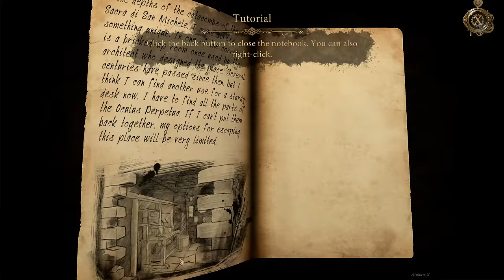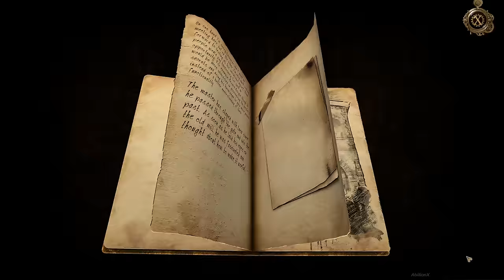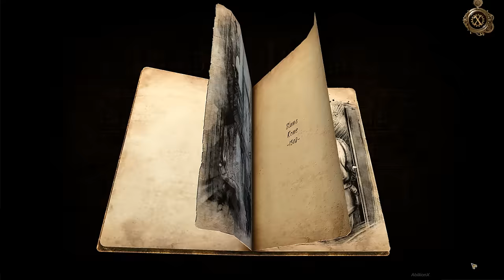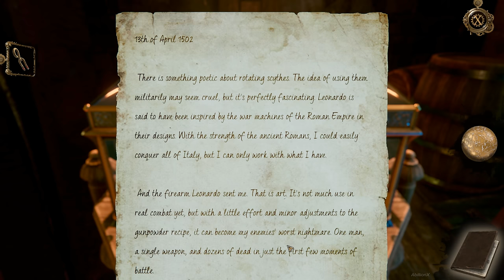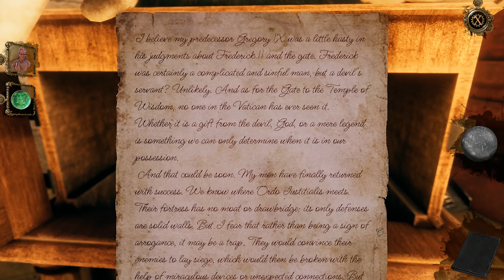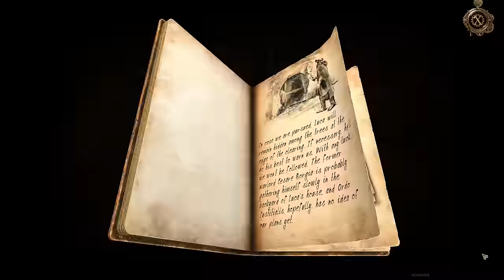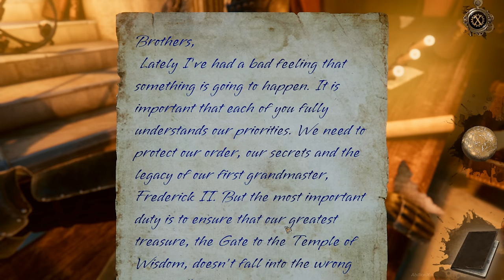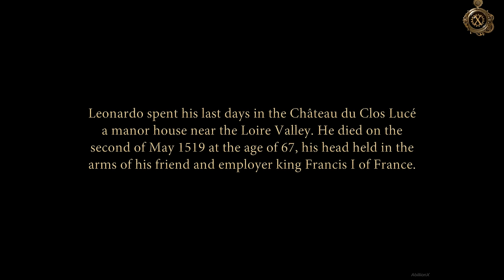The House of Da Vinci 3 * FULL GAME WALKTHROUGH GAMEPLAY (PC)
NO COMMENTARY .. The House of Da Vinci 3 .. FULL GAME WALKTHROUGH GAMEPLAY .. PC .. 2022

The grand finale to The House of Da Vinci trilogy is here! Solve numerous new puzzles and mind benders and explore new mystifying locations of ravishing beauty. Use your wits and observational skills to escape rooms and solve the mysterious story behind one of the world’s most prolific inventors in history.

2:37:44 - 2:43:31 is Muted Due to Copyright-protected content (music). sorry

ACHIEVEMENTS:

Curious Soul    00:14:10

CHAPTERS:

Chapter 1  00:00:00
Chapter 2  00:15:10
Chapter 3  00:49:00
Chapter 4  00:59:35
Chapter 5  01:33:40
Chapter 6  01:59:40
Chapter 7  02:08:07
Chapter 8  02:30:18
Chapter 9  03:11:28